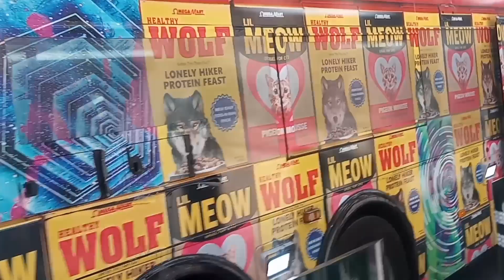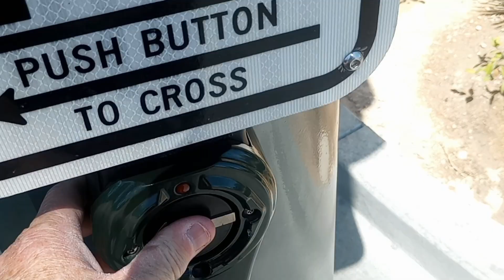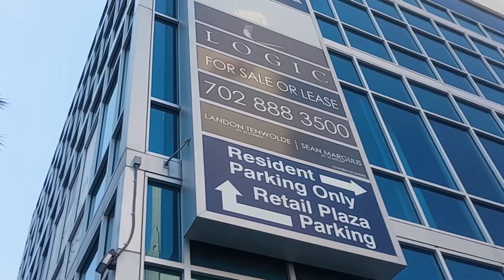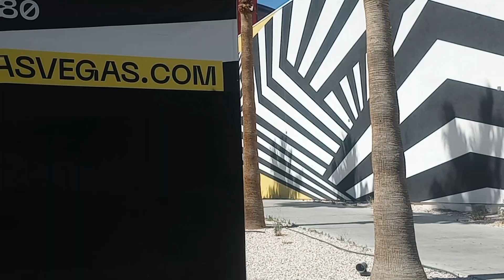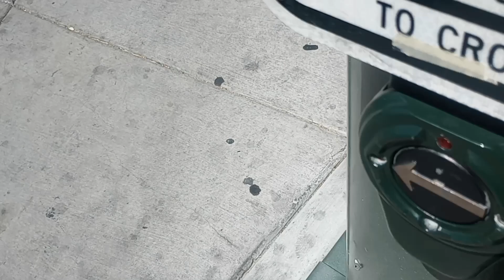Views From The LAS VEGAS STRIP Vlog Friday May 17, 2024.